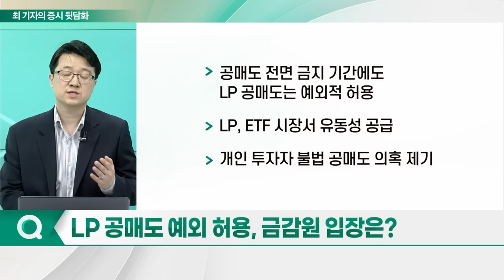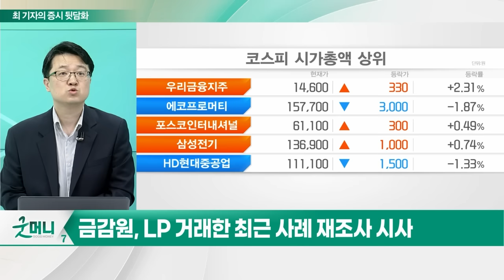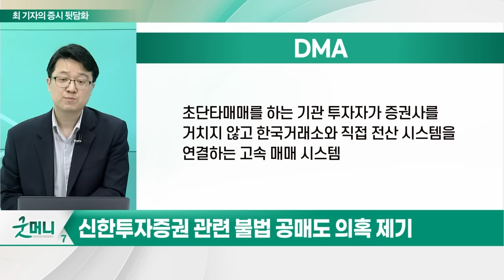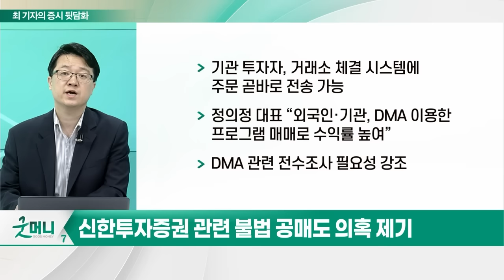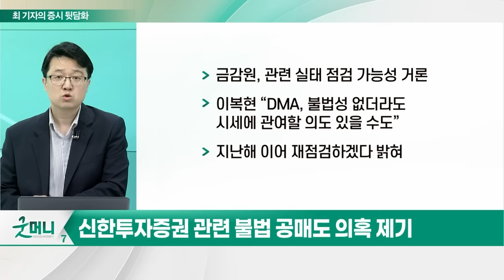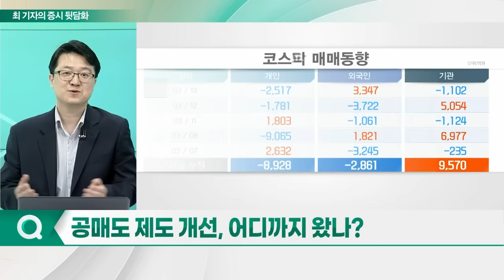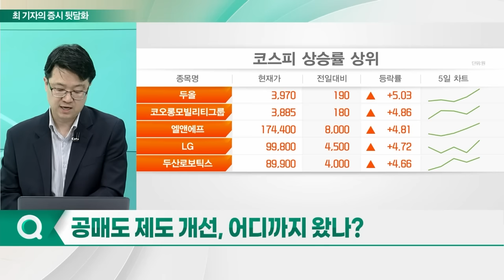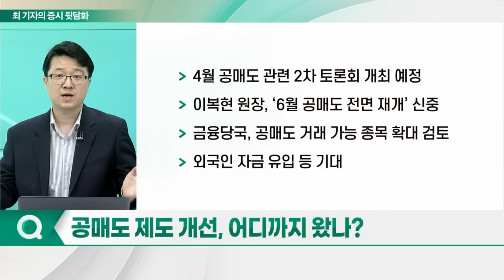박순혁 만난 이복현 금감원장... 어떤 이야기 오갔나_경제판 돋보기 (20240314)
Q. 공매도 토론회, 어떤 이야기 오갔나?
Q. LP 공매도 예외 허용, 금감원 입장은?
Q. ‘개인 vs. 증권사’ 격화된 불법 공매도 의혹?
Q. 공매도 제도 개선, 어디까지 왔나?